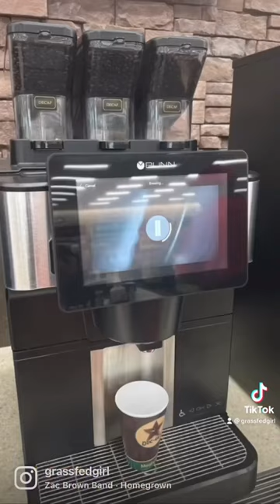Carnivore Diet finds at Buccees convenience store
Don’t miss the chopped brisket (say no sauce) and the garlic jerky!
Have you been to @bucees ? It is an experience for sure!
What did you order there?